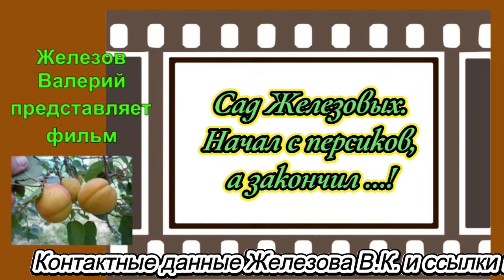Сад Железовых. Начал с персиков, а закончил …!